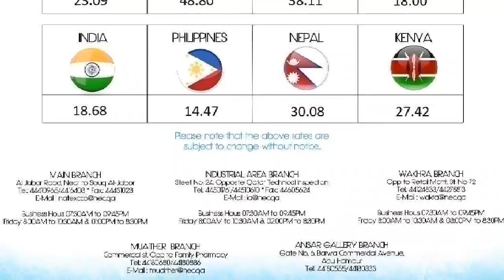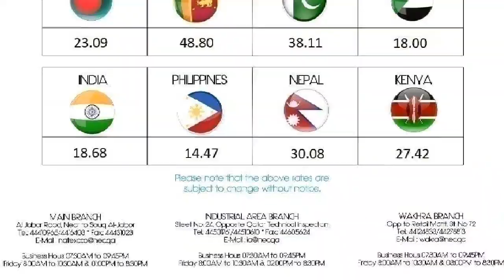Qatar riyal rate today 21.03.2019***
Qatar riyal#